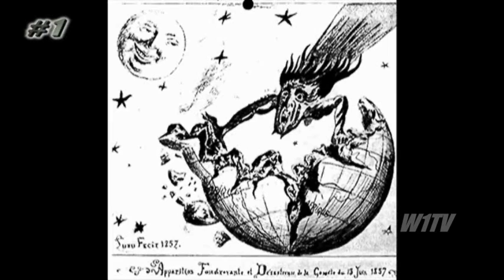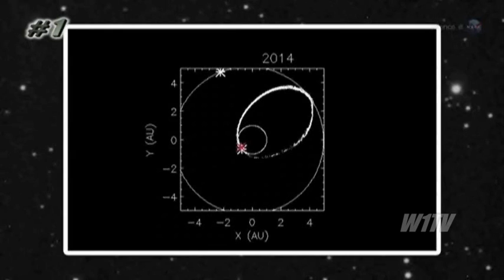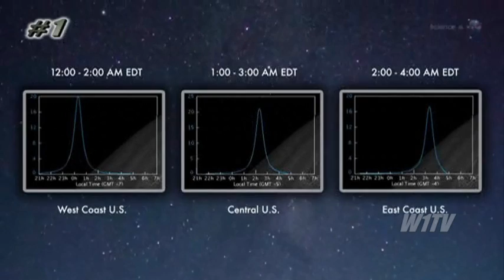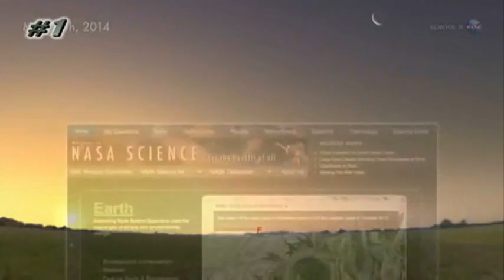Watch the May Camelopardalids Meteor Shower Live From Comet 209P/LINEAR on May 24, 2014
Tonight at 9:30 p.m. EDT (01:30 UTC), watch live Ustream views of the skies, including a view from NASA's Marshall Space Flight Center in Huntsville, Ala. Before 9:30 p.m. EDT, you will either see recorded footage or a blank screen. If you see a blank box, this indicates that the camera is functioning properly and transitioning from daylight to dark. You can also access the Ustream feed here:

Scientists anticipate a new meteor shower tonight: the May Camelopardalids, resulting from the dust of periodic comet 209P/LINEAR. No one has seen it before, but the shower could put on a prolific show. The shower is predicted to be active on May 24, 02:30 - 11:00 UTC (May 23, 10:30 p.m. to May 24, 7 a.m. EDT). The peak is projected between 06:00 - 08:00 UTC (2-4 a.m EDT). This will be a one-night-only event.

"Some forecasters have predicted a meteor storm of more than 200 meteors per hour," said Bill Cooke, lead for NASA's Meteoroid Environment Office. "We have no idea what the comet was doing in the 1800s. The parent comet doesn't appear to be very active now, so there could be a great show, or there could be little activity."

Tonight from 11 p.m. to 3 a.m. EDT (03:00-07:00 UTC), NASA meteor expert Bill Cooke will host a live web chat. Simply return to this page at 11 p.m. EDT (03:00 UTC). The chat module will live at that time. Sign in, then ask your questions.

› Viewing tips, projected rates, other FAQs
› Audio: Dr. Bill Cooke discusses May Camelopardalids (mp3s)   Part 1  |  Part 2  |  Part 3

NEW METEOR SHOWER ON EARTH AND THE MOON: Anticipation is building as Earth approaches a cloud of debris from Comet 209P/LINEAR. This weekend, meteoroids hitting Earth's atmosphere could produce a never-before-seen shower called the "May Camelopardalids" peaking with as many as 200 meteors per hour. The best time to look is on Saturday, May 24th, between 0600 UT and 0800 UT (2 a.m. and 4 a.m. EDT).

Earth won't be the only body passing through the debris zone. The Moon will be, too. Meteoroids hitting the lunar surface could produce explosions visible through backyard telescopes on Earth. The inset in this picture of an actual lunar meteor shows the region of the crescent Moon on May 24th that could be pelted by May Camelopardalids:

According to NASA's Meteoroid Environment Office, the best time for amateur astronomers to scan the Moon for lunar meteors is after 0800 UT (4 a.m. EDT) on May 24th.

There is much uncertainty about the strength of this shower, both on Earth and on the Moon. In recent history, our planet has never passed directly through a debris stream from Comet 209P/LINEAR, so no one knows exactly how much comet dust lies ahead. A magnificent meteor shower could erupt, with streaks of light in terrestrial skies and sparkling explosions on the Moon--or it could be a complete dud.

May Camelopardalids: Meteorite Impact on Eart and the Moon From Comet 209P/LINEAR on May 24, 2014
Credit:  W1TV